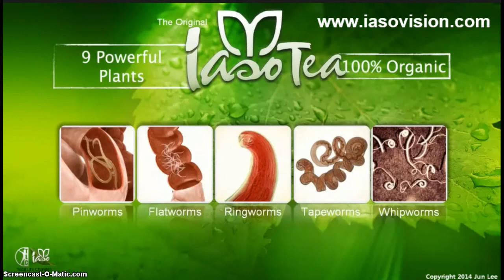Total Life Changes Product Overview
Total Life Changes, TLC, health products overview. Iaso tea and Skinn Tea movement, Energy, anti-ageing, healthy coffee,